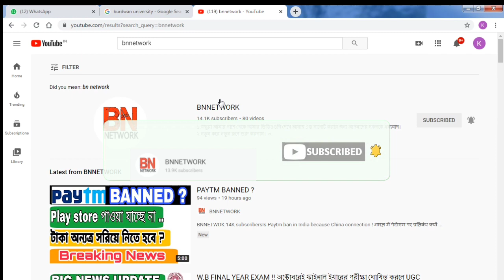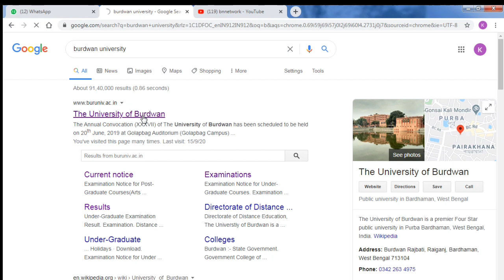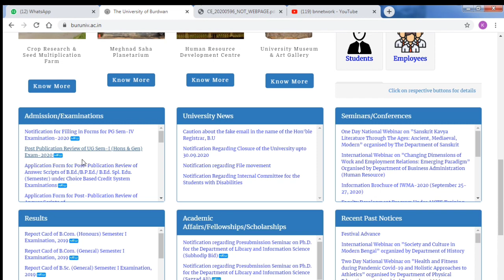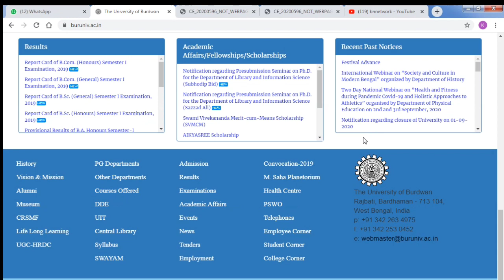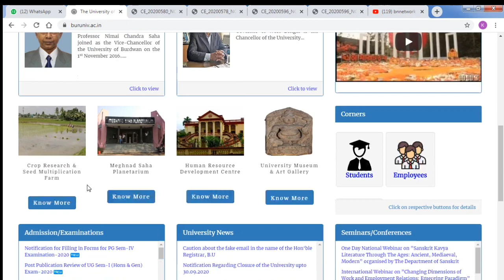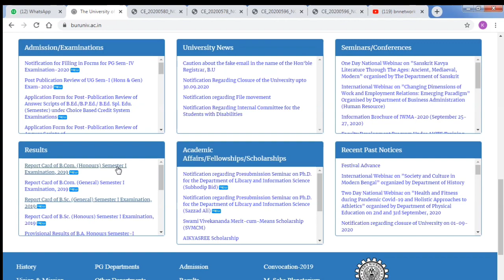বর্ধমান ইউনিভার্সিটি !! Semister 1 !! Report Card Published !! REVIEW PROCESS !! Updated Notice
Hi guys BURDWAN UNIVERSITY 1st Sem Students result Report Card published. go & chek out now. All of u Congratulations
Hope you like this Video .& Share , Subscription...

content Includes-
nsou exam notice
ignou final exam in September
nsou exam
burdwan university
vidyasagar university
 sc judgement
28 August final judgement
sc case on exam issues
supreme court ugc case
Supreme court judgement on 26 August
Prime Minister on exam issues
PM intervene exam problems
cu results
neet jee exams postpone
new case in sc
jalpaiguri pharmacy students gheraoed
wbuhs demand no exam
supreme court judgement on exam
wb advocates on exam
Today's Supreme Court Hearing
ugc former chairperson Dev Prakash
wbuhs exam
Cu Results
Hok kolorob
usg news
Cu exam
Makaut exam